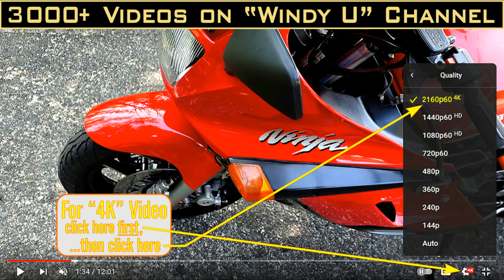MT09 YAMAHA DEVIL OR ANGEL, MAYBE IT IS BOTH, 4K.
THE MT09 HAS MANY PERSONALITIES INCLUDING BEING A PERFECTLY WELL MANNERED ANGEL OR RIP UP THE BACK ROADS FULL THROTTLE WITH THE QUICK SHIFTER. THE TRUTH IS IT IS BOTH.